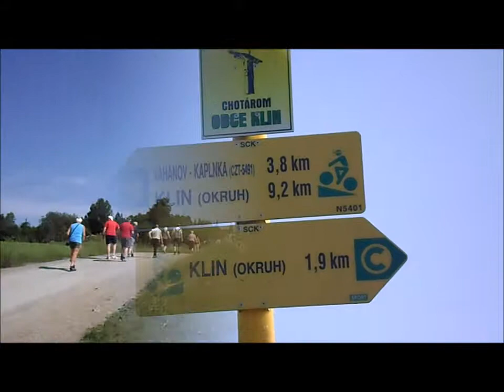Rio de Klin a Oravská priehrada